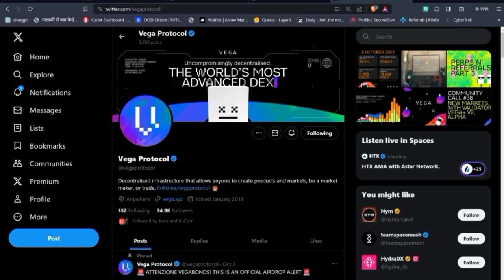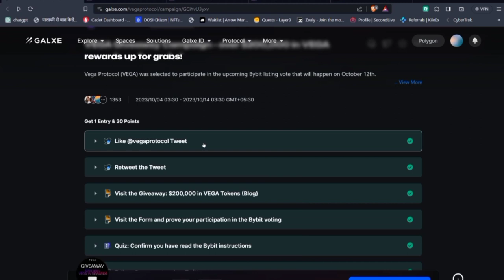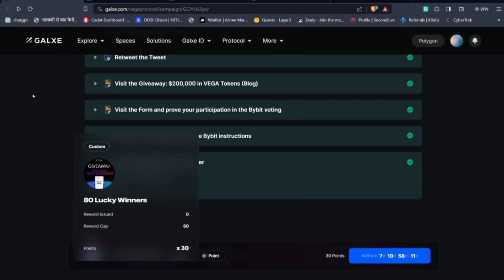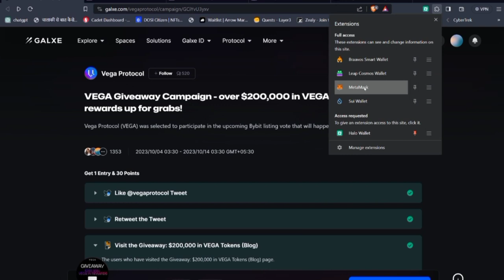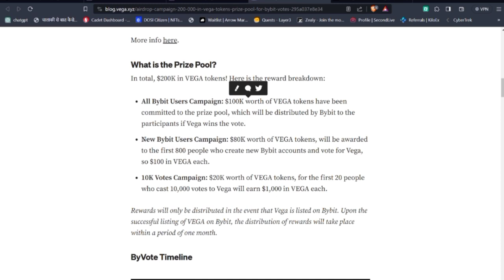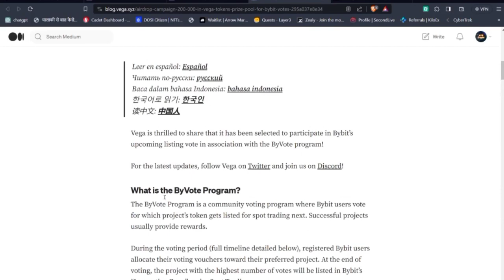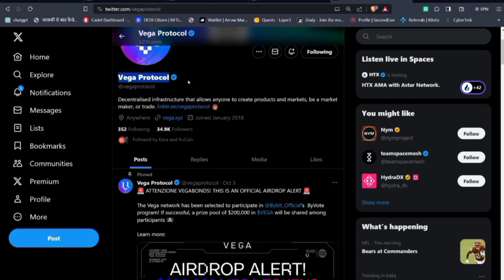Bybit Exchange Airdrop 100$ { instant withdrawal } . bybit airdrop | vega protocol | crypto loot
Bybit Exchange Airdrop 100$ { instant withdrawal } . bybit airdrop | exchange airdrop | crypto loot

airdrop Links Available In Our Telegram channel

Bussiness Contact

video tags ✨

binance airdrop
binance,airdrop
free airdrop
crypto airdrop
binance launchpad
binance free airdrop
ambit finance airdrop
ambit binance airdrop
binance airdrop today
binance labs backed airdrop
airdrops
Arkham airdrop
airdrop binance
binance airdrop
layerzero airdrop
big binance airdrop
binance new airdrop
binance airdrop 2023
free airdrop on binance
binance airdrop portal
opbnb airdrop
Free Airdrop
Linea Airdrop
Without investment Airdrop
Free airdrops
New project Airdrop
New Airdrop
Crypto Airdrop
Crypto free Airdrops
Free Airdrops
Layer2 Airdrops
Sui Airdrop
Sui free Airdrops
Layerzero Airdrop
Zksync Airdrop
Zksync Airdrops
Metamask Airdrop
4 figure Airdrop
Crypto
Bitcoin
Ethereum
Bnb
Nfts
Nft
Free nft
Free mint
New crypto project
Early projects
Unique Airdrop
Crypto Airdrop 2023
Crypto airdrops
Solana nfts
Sui nfts
ZkSync nfts
Free tokens
Free token from Airdrops
Latest Airdrop

Thanks For Watch 🙋 @XYZCrypto